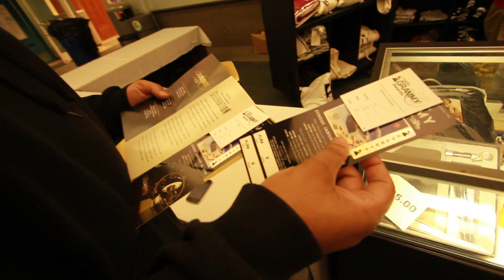Mike Zombie Grammy Vlog 2014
MikeZombie Grammy Vlog 2014